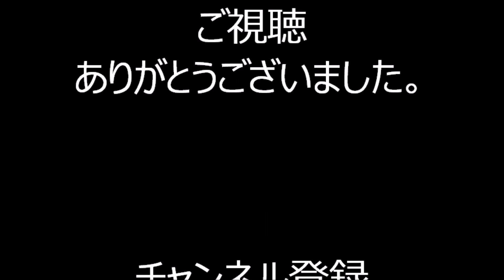〇ダンシングヒーロー 2022年羽田ｲﾉﾍﾞｰｼｮﾝｼﾃｨ盆踊り１１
2022年8月15日・16日に羽だイノベーションシティで行われた盆踊りの様子です。